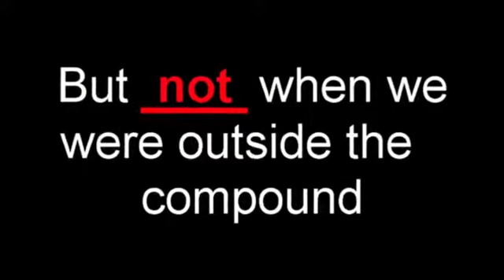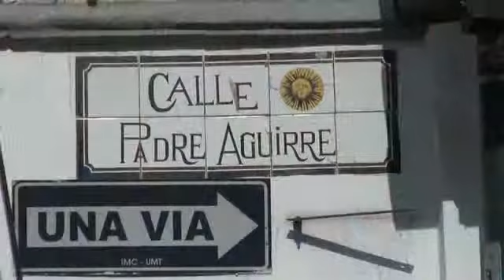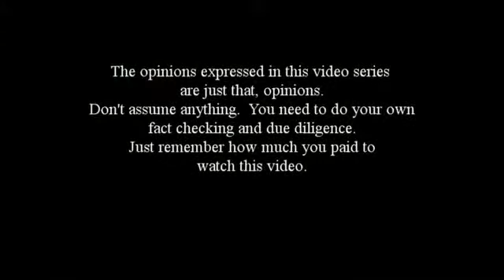Ecuador: 09 Summary